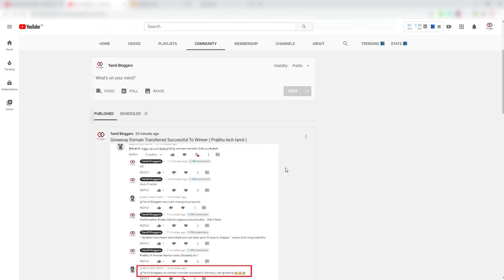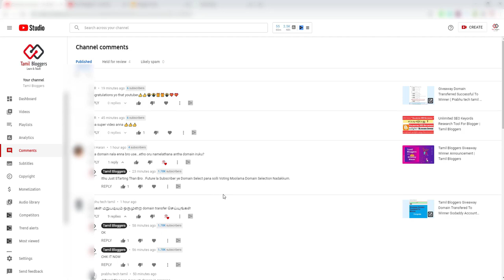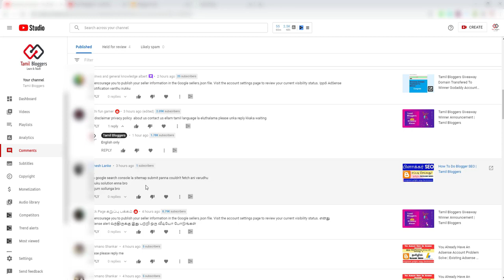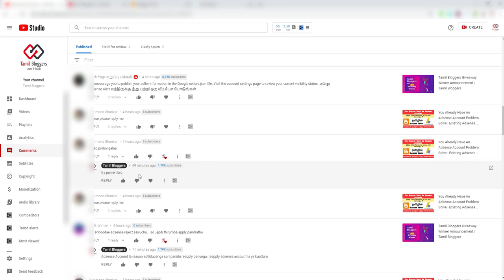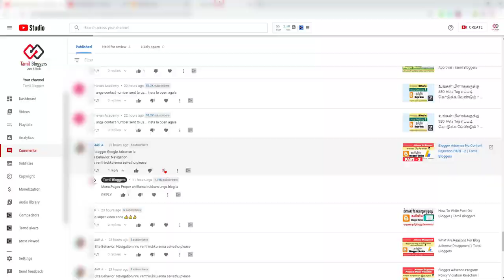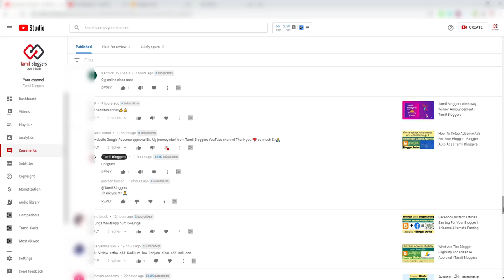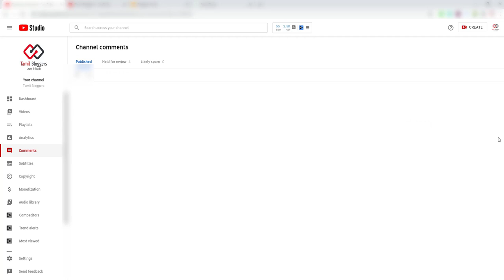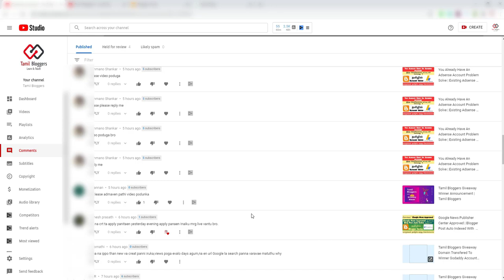Tamil Bloggers Comments Reply | How Many People Got Adsense Approval In This Week